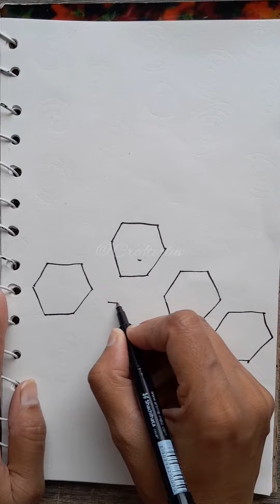Calm your anxious thoughts